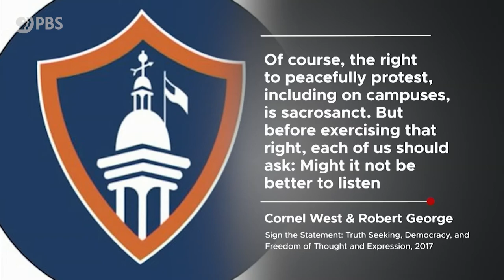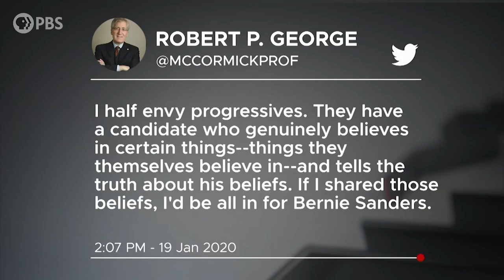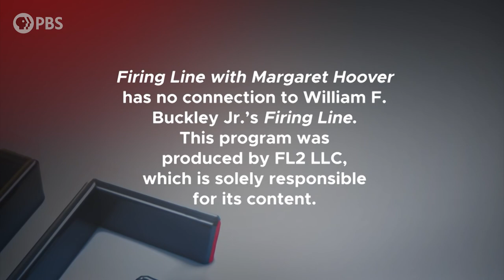Cornel West & Robert George | Full Episode 2.7.20 | Firing Line with Margaret Hoover | PBS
Dr. Cornel West and Dr. Robert George, the “ideological odd couple,” discuss the importance of civil discourse in this era of polarization. Leftist West and conservative George are friends who teach together and travel the country to demonstrate their commitment to free speech. They explore their opposing views on several policy areas, respectfully disagreeing as well as finding common ground.